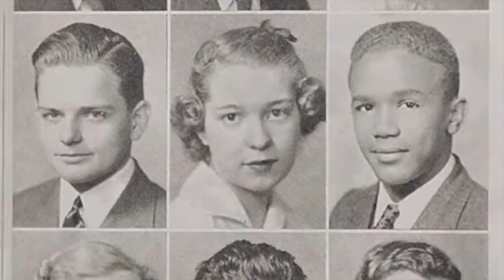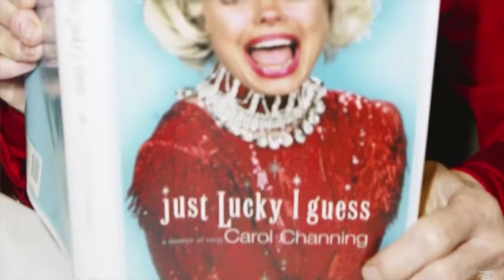Drag Race Extra Lessons 6 - Carol Channing, Bob The Drag Queen, Pandora Boxx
Another look at the references from RuPaul's Drag Race. This time it's Carol Channing, the inspiration between Bob The Drag Queen AND Pandora Boxx's performances on Snatch Game.
I'm on Twitter @theroryjohn